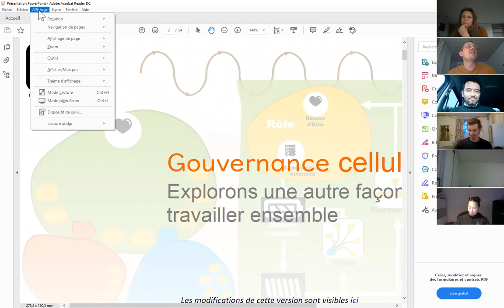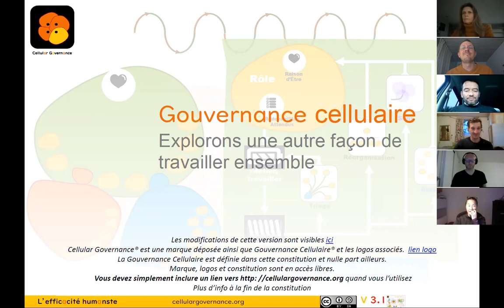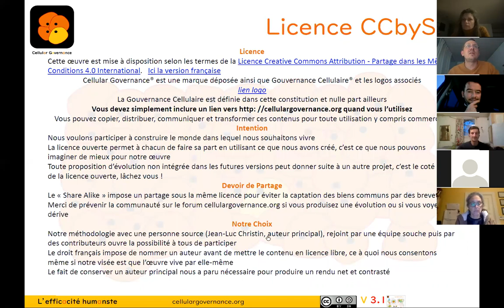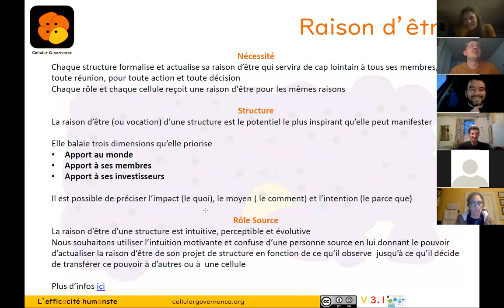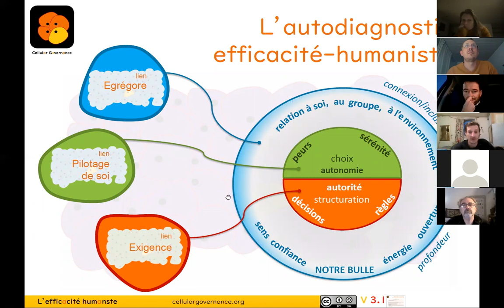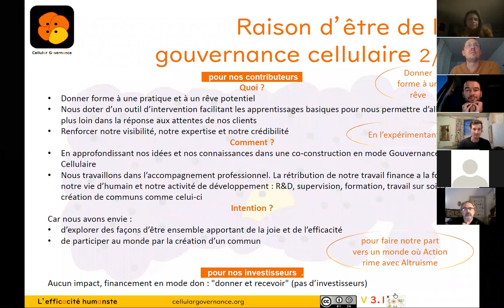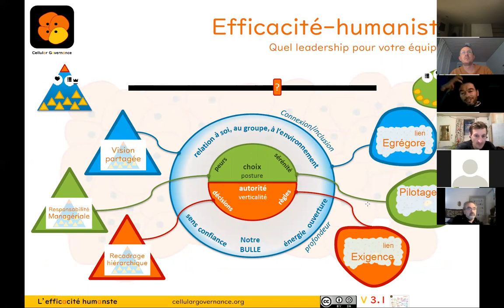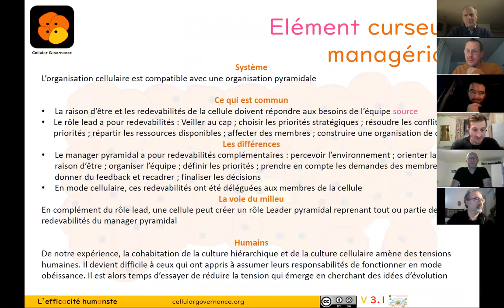💻 WEBINAIRE: Le curseur managérial